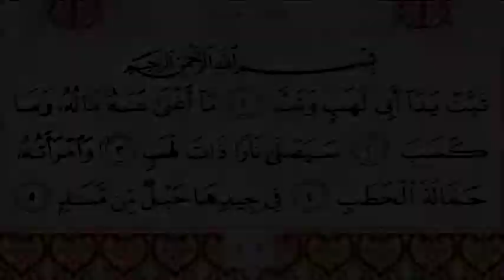111 Al Masad Surah By Sheikh Saud Al Shuraim